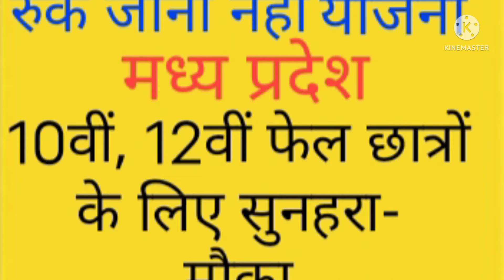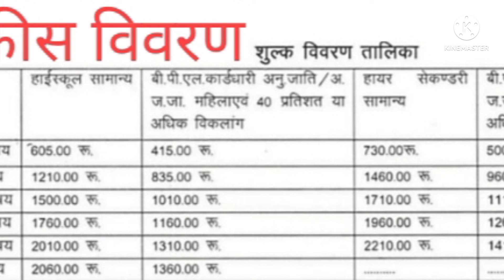रूक जाना नहीं योजना, 10 वीं 12वी फेल छात्र शीघ्र आवेदन करें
रुक जाना नहीं योजना की जानकारी
10वीं फेल विद्यार्थी शिखर आवेदन करें।
12वीं फेल विद्यार्थी शीघ्र आवेदन करें
10वीं 12वीं फेल विद्यार्थियों के लिए सुनहरा मौका